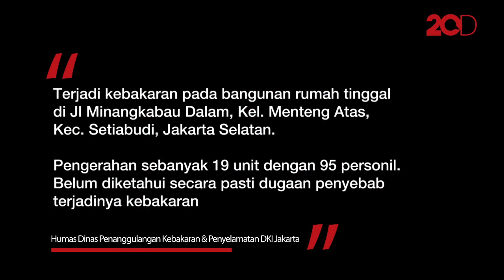Kebakaran Lahap Rumah di Jaksel, 19 Unit Damkar Dikerahkan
Kebakaran melahap rumah warga di Jalan Minangkabau Dalam, Setiabudi, Jakarta Selatan, Minggu (4/9/2022). Sebanyak 19 unit damkar diterjunkan ke lokasi.